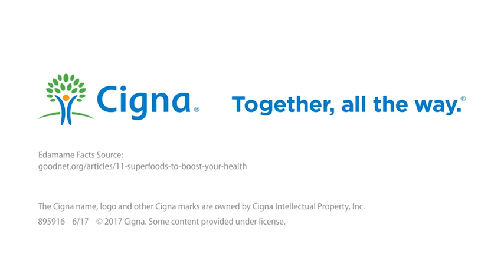Cigna Healthy Recipe | Lemony Pesto Pasta with Edamame & Almonds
Easy pasta recipe for all the family to enjoy. The edamame are a great source of fiber and antioxidants and plant-based protein.